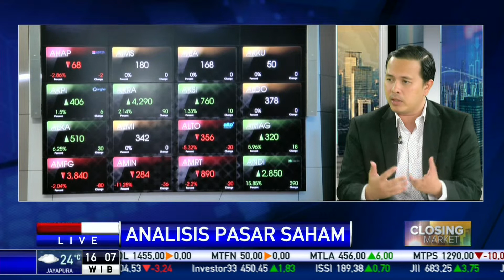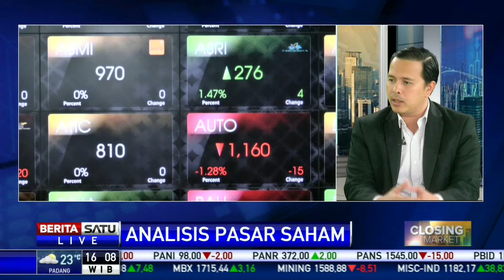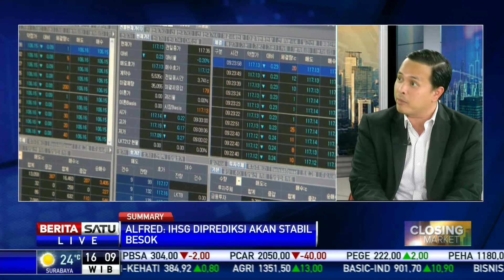Analisis Pasar: Pasar Dihadapkan Sentimen Lama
Kepala Riset Koneksi Kapital Alfred Nainggolan mengatakan pasar hari ini dihadapkan pada sejumlah sentimen lama.

Facebook.com/BeritaSatu
Youtube.com/BeritaSatu